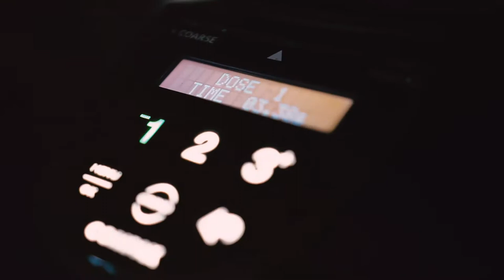Mirowski Inspections Celebrates Coffee Day with Able Coffee & Provisions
The Mirowski Inspections team loves coffee, especially Steve Scott. Today celebrate internationalcoffeeday with Steve and our friends at Able Coffee & Provisions @ablecoffee. (Note, Internationalcoffeeday is celebrated on both Sept 29 and Oct 1 this year. Makes sense! Shouldn't it really be celebrated everyday? ) How do you take your coffee?